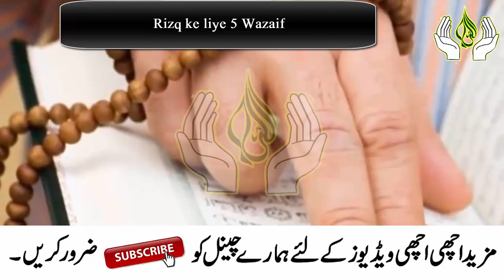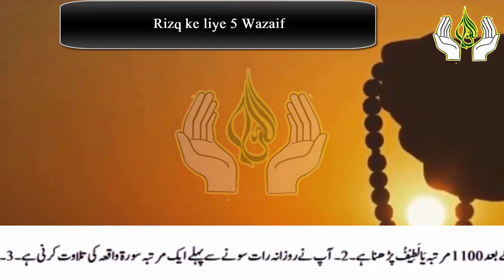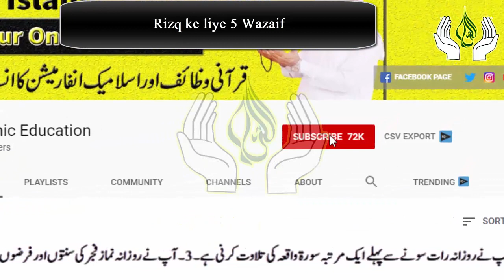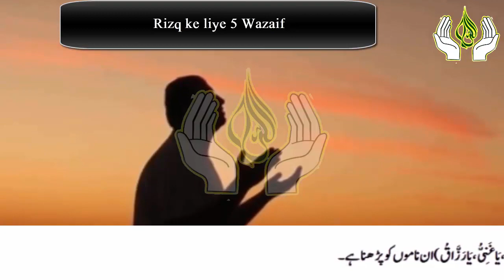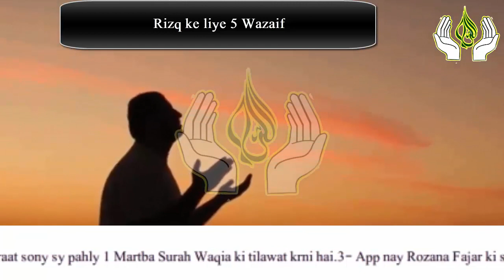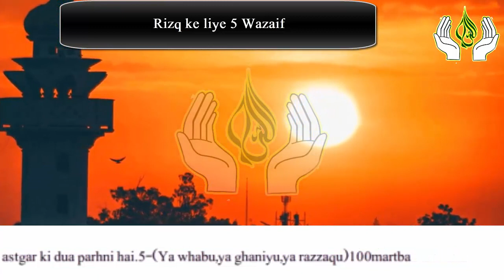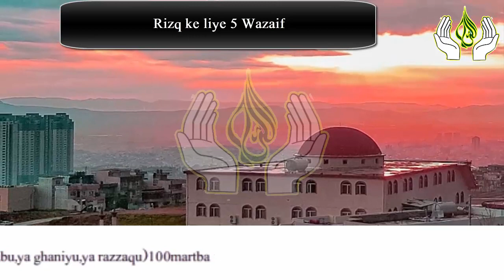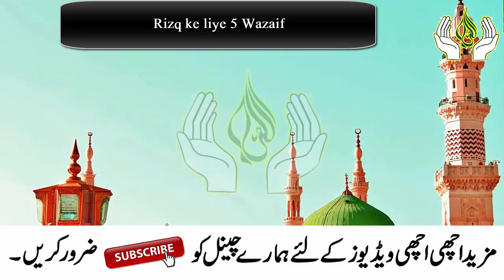5 Powerful Qurani Wazaif for Rizq | Rizq aur Dolat mein barkat ke Wazaif in Urdu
5 Powerful Qurani Wazaif for Rizq | Rizq aur Dolat mein barkat ke Wazaif in Urdu

Aslam u Alikum | in this video i am Sharing with you 5 Powerful Quranic Wazifa for Wealth.if you Read Only One Wazifa in these five Wazaif Allah give you lot Of Money.So my Dear Sisters and Brothers Must Read these Wazifa and get More Benefits From it.JAZZAK ALLAH